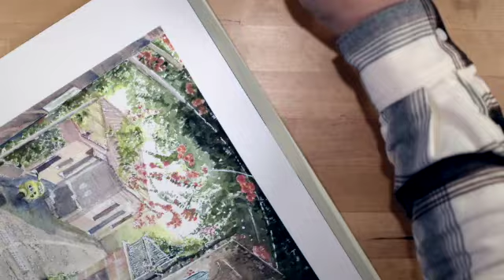水彩画のマスキングテープを剥がしているところ。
水彩画。描き終えてマスキングテープを剥がす場面です。